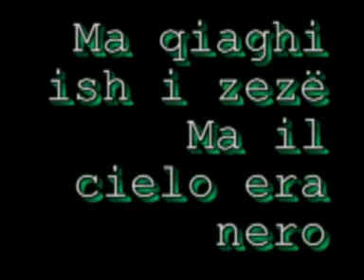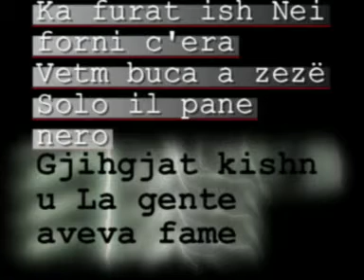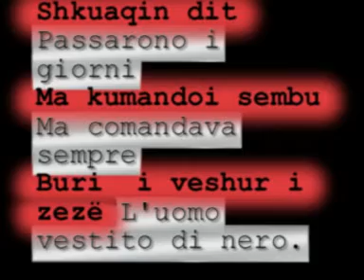B A N D I A R A T T Ë K U Q A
canto in lingua arbereshe composto da leonardo antonio di chiara sulle tragedie del fascismo e sull'abuso di potere che i famosi podestà esercitarono nelle piccole comunità lontano da occhi indiscreti...